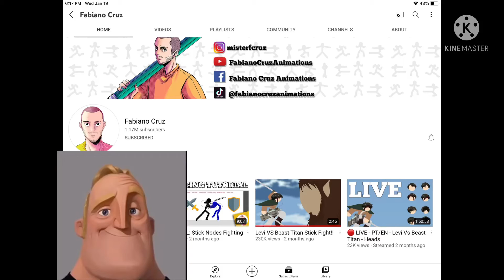Dear uzi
I hope I spelt your and wrong ps
Say the line